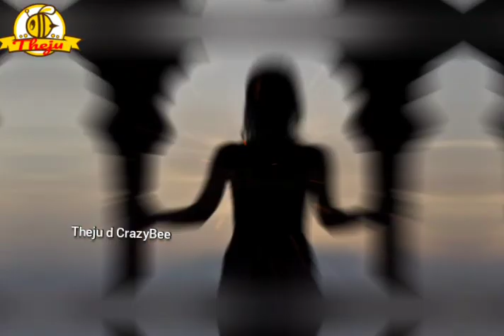Women's day whatsapp status | Happy women's day whatsapp status | March 8 International women's day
women's day whatsapp status | happy women's day whatsapp status | 8 March International women's day